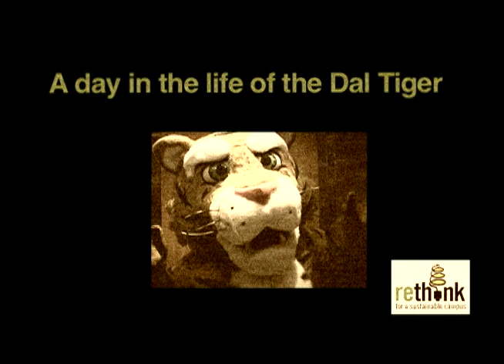A day in the life of the Dal Tiger... Getting a coffee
The Office of Sustainability at Dalhousie University, in accordance with "rethink! For a Sustainable Campus", has launched a series of sustainability clips showcasing various sustainable actions on campus. Check out these clips and follow "a day in the life of the Dal Tiger".

Get involved! Join the "rethink!" program and make a difference today! Keep checking back for more clips. Also feel free to spread the word. Post these videos on your Facebook/ Twitter pages and tell everyone about the "rethink!" campaign!

For further information about the Office of Sustainability or the "rethink! For a Sustainable Campus" program check out the Office's

A special thanks goes out to Christopher Boyle, Trisha Dempsey and Milena McWatt for their directorial expertise and ability to bring the Dal Tiger to life. Also, thanks to Genna Woolston, Matthew Coady, James Steenberg, Sandy Currie, Chloe Kennedy, Mary MacGillivary, Metro Transit, and the lovely folks at the Coburg Coffee house for their support and involvement in the project. This project would not have been possible without the constant efforts and support of the Office's Director, Rochelle Owen. Thanks to everyone at Audio/ Visual Services for their continued help as well. You guys are amazing!

Also, song used is Buddy Bolden- "Don't go 'way nobody". This song has been released into the Public Domain. Neither Dalhousie University or the Office of Sustainability claim ownership or rights to this song or any of its components.